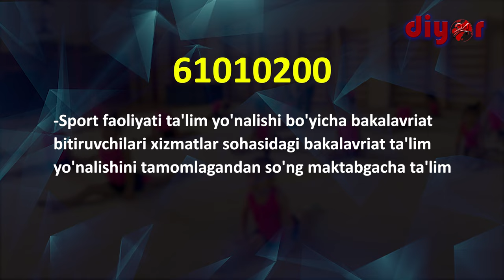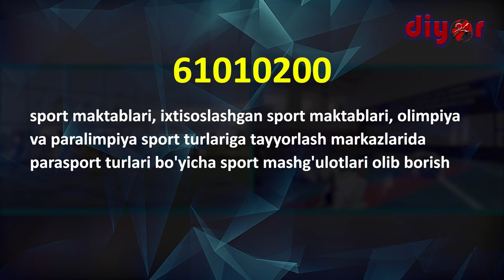ТерДУ таълим йўналишларини битириб қайси соҳаларда фаолият юритиш мумкин?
61010200 – Спорт фаолияти (футбол) бакалавриат таълим йўналиши бўйича бакалаврларнинг касбий фаолияти қуйидаги видеода батафсил маълумот берилган.